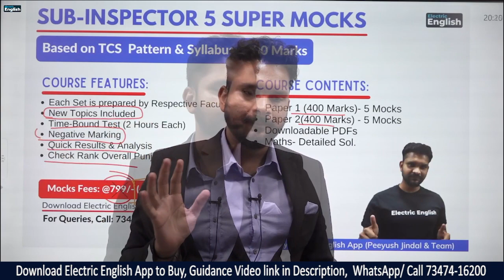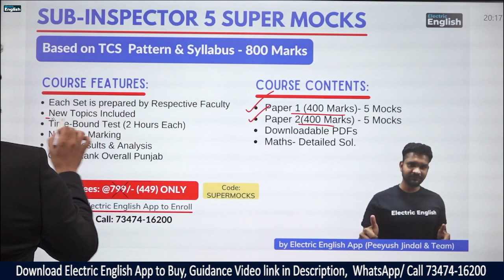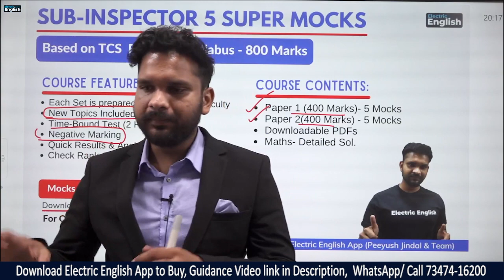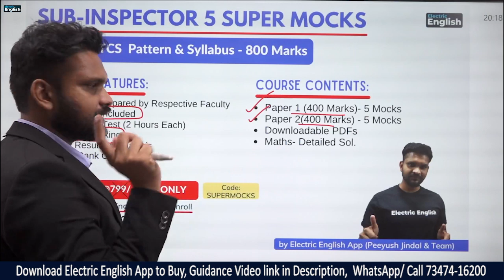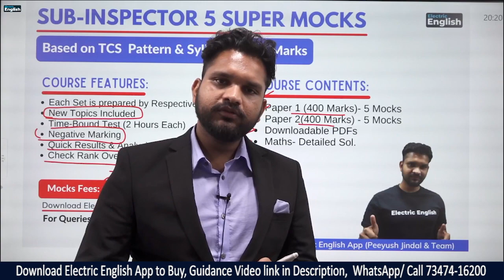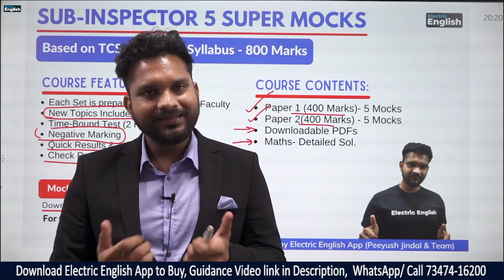Punjab Sub Inspector Super Mocks by Electric English App | Punjab Sub Inspector Admit Cards 2021 Out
Paper-01 5 Mocks , Paper-2 (5 mocks), new  syllabus + tcs pattern, 800 marks

Punjab Sub Inspector Admit Cards Out